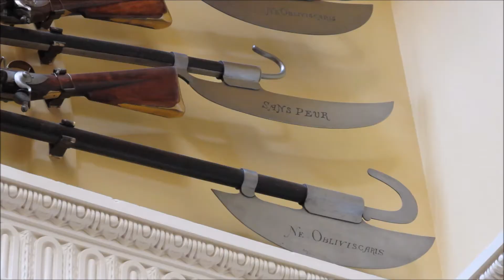Une énième vadrouille en Ecosse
vacances de septembre 2020